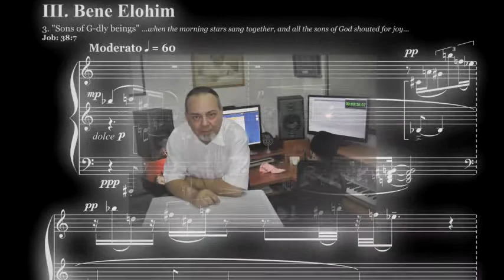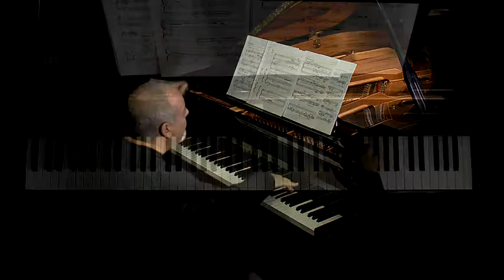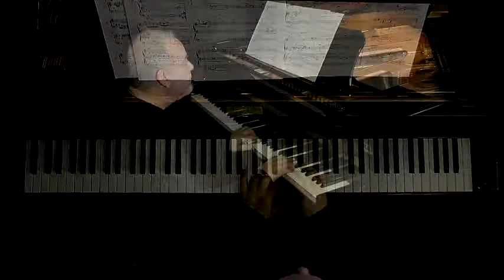Malakhim-Angels No. 3: Bene Elohim: Moderato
III - BENE ELOHIM ("Sons of Godly beings") from Malakhim ~ Messengers (Angels) Ten Pieces for Solo Piano by David Ezra Okonsar.

Audio CD and full quality mp3 downloads available at amazon.com and cdbaby.com. The printed music score is available at amazon.com, you can also download a watermarked copy from imslp.org.

Malakhim (מלאכים, melakhim, malachim), often translated as "angels", literally means messengers. This aspect of the concept constitutes the basic idea for the composition. Titles and order of the pieces are based on the commonly accepted names and hierarchical order of angels, as established by Moshe bin Maimon (Maimonides a.k.a Rambam, 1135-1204).

The ten pieces for the piano, inspired by the denominations, hierarchical order (reversed) and commonly given attributes of beings referred to as "angels" (Malakhim, messengers) as described by Maimonides are:

I - Ishim:  "manlike" beings [Genesis 10-5 and Daniel 10-5]
II - Cherubim: "unearthly beings who directly attend to God" [Ezekiel 10-1]
III - Bene Elohim:  "Sons of Godly beings" [Genesis 6:1-4 and Job: 1:6, Job: 38:7]
IV - Elohim:  "Godly beings" [Bereshit 1:1]
V - Malakim: messengers, angels
VI - Seraphim: "the burning one" [Isaiah 6]
VII - Hashmallim: "stormy wind coming from the north" [Ezekiel 1:4]
VIII - Erelim: "the valiant, courageous" [Isaiah 33:7]
IX - Ophanim: "the wheels that never sleep" [Ezekiel 1 and Ezekiel 10]
X - Chayot Ha Kodesh: "living beings, angels of fire" [Ezekiel 1 and Ezekiel 10]

III - BENE ELOHIM ("Sons of Godly beings"): "Sons of God" (בני האלהים) is a phrase used in the Torah. The phrase is also used in Kabala where Bene Elohim are part of different Jewish angelic hierarchies.
Bene Elohim is a tender piece, mixing some scherzo-like elements with long-breathed and cuddly melodic lines.

The composition is dedicated to the memory of Alexis Weissenberg (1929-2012). .
Licensing: POND5